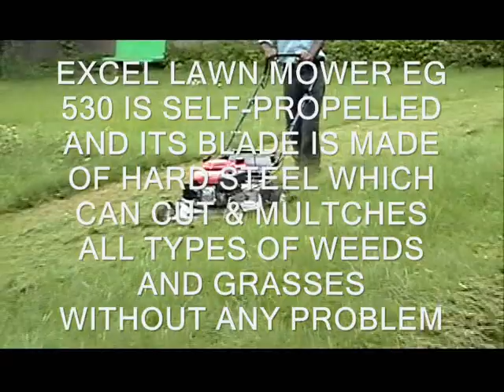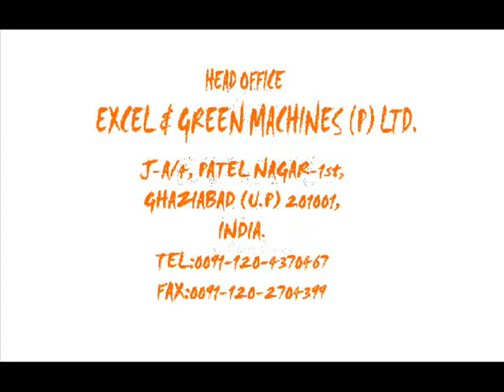DEMO OF LAWN MOWER FOR THICK LAWN GRASS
EXCEL LAWN MOWER EG 530 WITH 5.5 Hp FOUR STOKE PETROL ENGINE WITH 22inch CUTTING WIDTH SELF PROPELLED